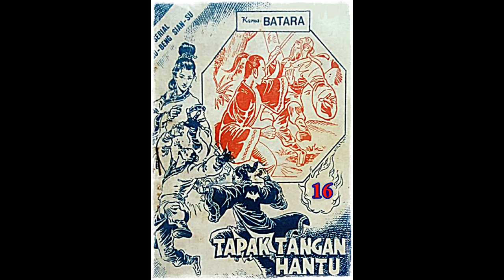Seri Cerita Silat Tapak Tangan Hantu Jilid 16